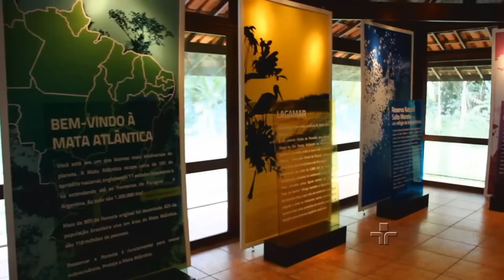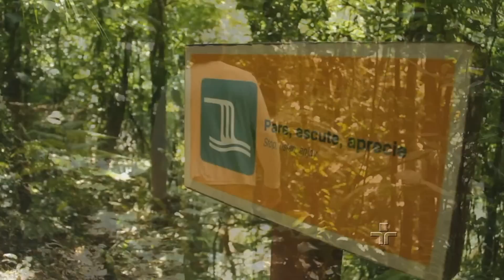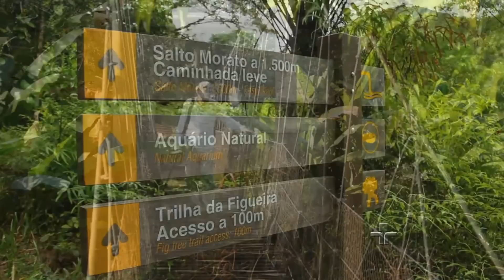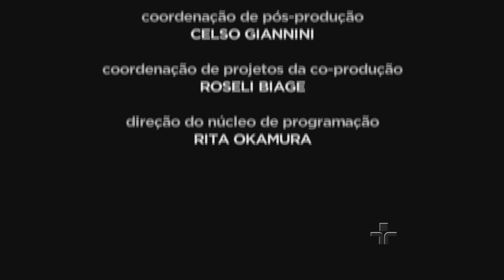Reserva Particular do Patrimônio Natural Salto Morato - Episódio 8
Você vai acompanhar a equipe Mar Sem Fim conhecendo mais uma unidade de conservação no litoral do Paraná. Dessa vez a RPPN de Salto Morato.

RPPN é uma reserva particular do patrimônio natural, ou seja, uma UC particular, e justamente por ser particular, os cuidados são muito maiores.

Bem-vindo a bordo do Mar Sem Fim, para saber mais visite